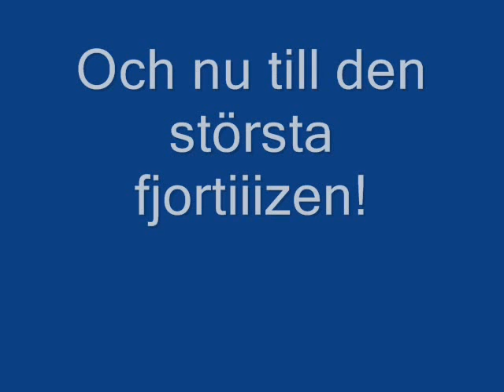delsbos andra fjortis film! :D